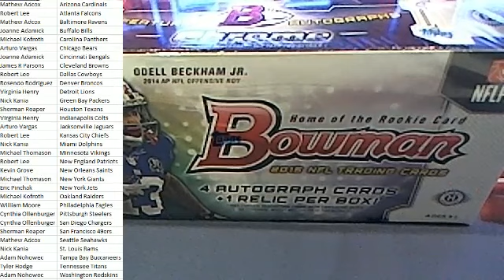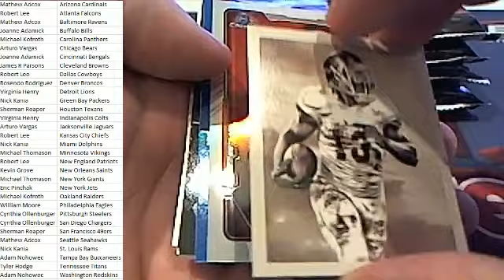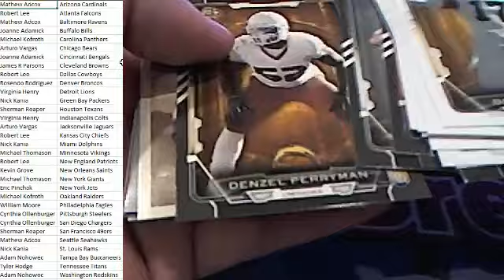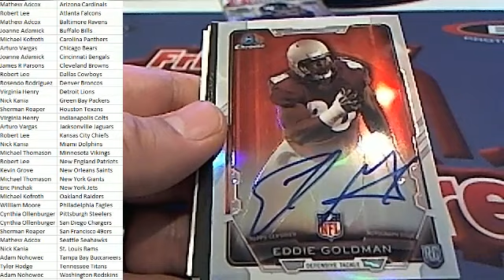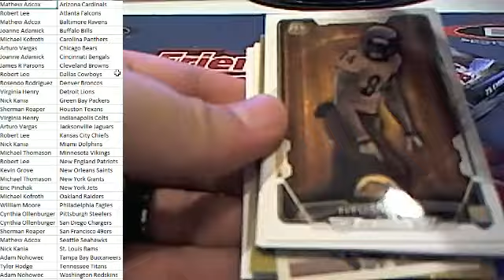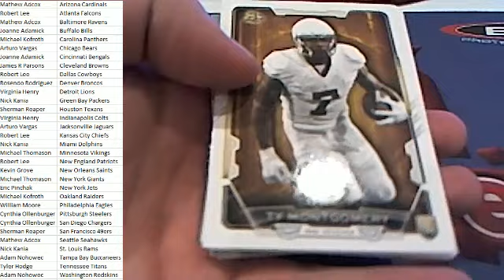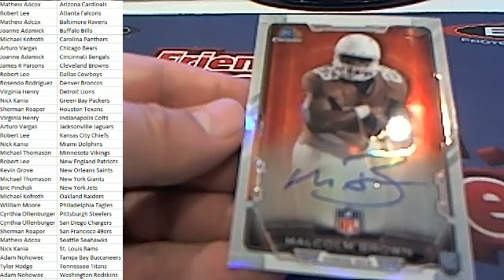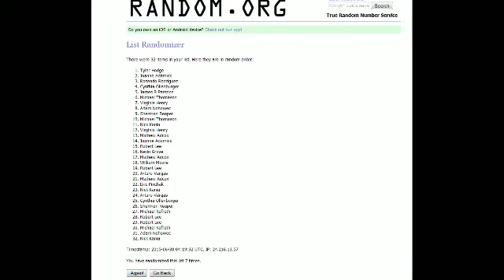2015 Bowman Football Box BFPYT614